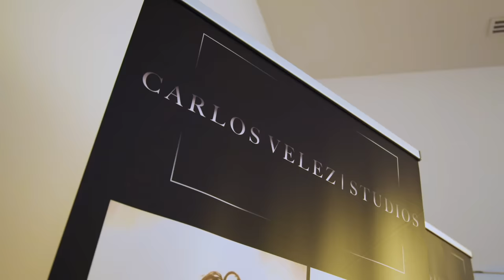WATCH LIVE: The Miss America Pageant 2024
Watch The Miss America Pageant  2024 LIVE from Orlando, Florida!  With over 1.1 million+ views in less than half a year, this show is testimony as to the 103 year-old iconic brand's resilience and timeless appeal. Watch 51 contestants from across America compete for the coveted crown and the chance to be the Brand Ambassador for Miss America 2024 to the world!

To learn more about the Miss America Opportunity visit MissAmerica.org.